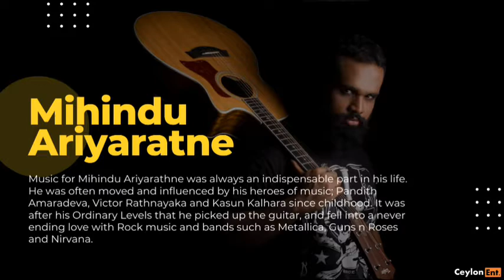Chakithaya (Seyawak Wath Hada Thula) - Acoustic Version | Mihindu Ariyaratne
Artist : Mihindu Ariyaratne

▶ Notes

I will be very thankful to you and will respect your decision.

Thank you so much for your support as always. It means the world to me, and fuels me to continue making videos.

© This video follows the laws of YouTube.